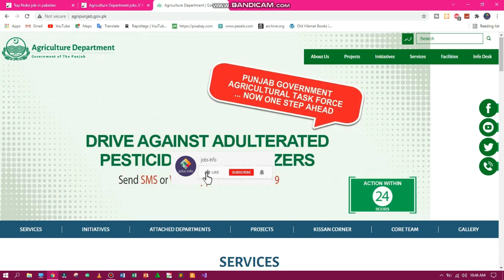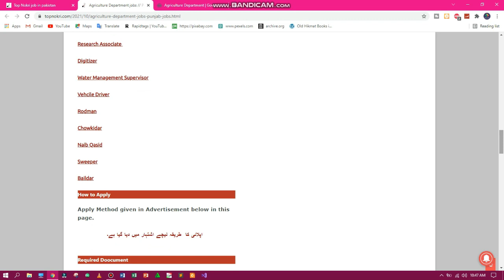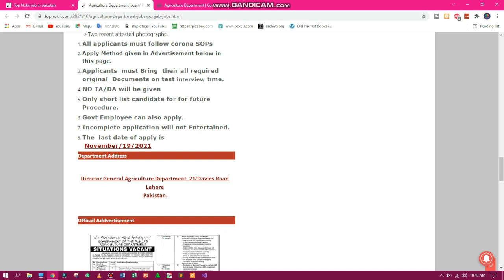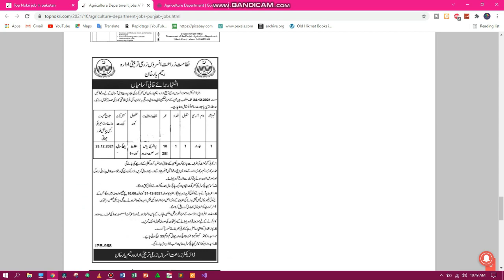Agriculture department Jobs 2021 || argiculture jobs in punjab 2021 || Jobs Info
Welcome to Jobs Info YouTube Channel.
Here we will tell about latest jobs. You can get most authentic information. Interested candidates can apply here. Keep visiting this channel and website for latest career updates. Search and Apply Government jobs in Pakistan.

Name of all District of Punjab

Tags about video